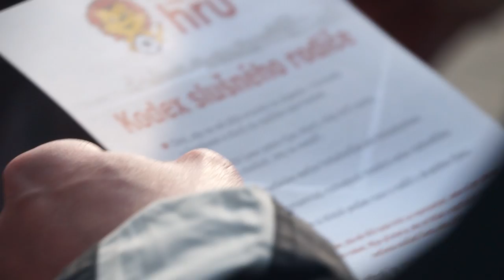Neberte nám naši hru 2014